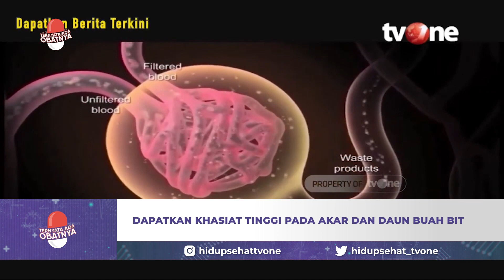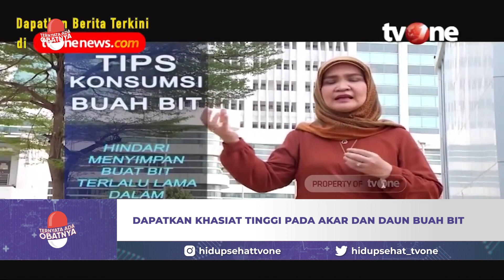Manfaat Buah Bit, Si Merah Bisa Lancarkan Pencernaan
Hidup Sehat tvOne - Manfaat Buah Bit, Si Merah Bisa Lancarkan Pencernaan

Mungkin sebagian masyarakat tidak begitu populer dengan buah bit. Buah berwarna merah ini memiliki banyak manfaat bagi tubuh salah satunya dapat melancarkan pencernaan.

Selain itu, buah bit mampu memperkuat sistem peredaran darah agar dapat membawa zat gizi ke seluruh tubuh untuk membantu menstabilkan tekanan darah.

Tak hanya itu, terdapat beberapa manfaat lainnya dari buah bit. Yuk simak video selengkapnya untuk mengetahui manfaat buah bit bagi tubuh hanya di Youtube Hidup Sehat.

TAO01

Thankyou ☺❤
Hidup Sehat